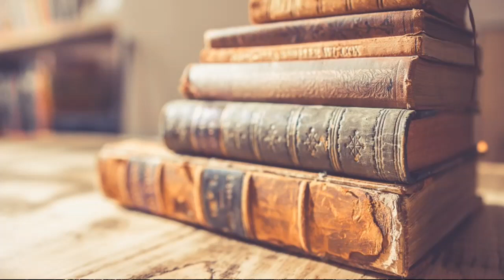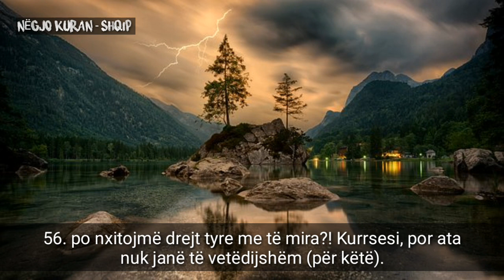Surja El-Muminun (49:56) Labeeb Ahmed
SHPËRNDAJENI që të përfitojnë edhe të tjerët!

Kurani Shqip arabisht, Kurani shqip, Ndegji Kuran - Shqip.